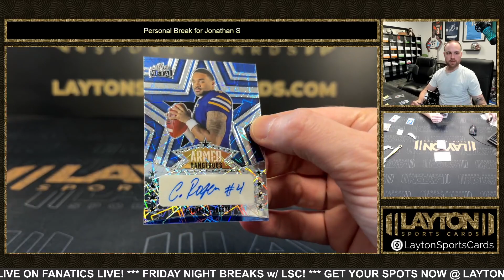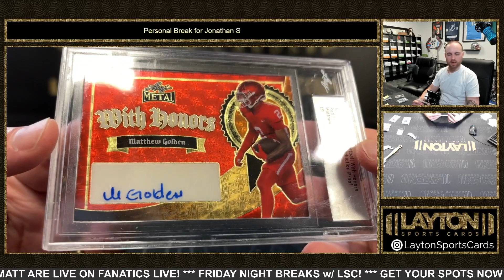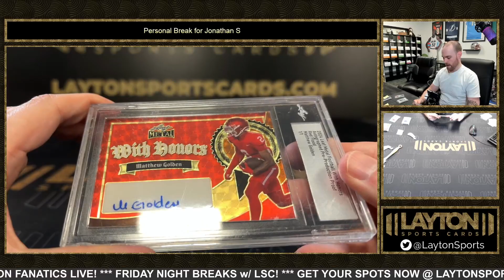2024 Leaf Metal Football Jumbo Box Break for Jonathan S